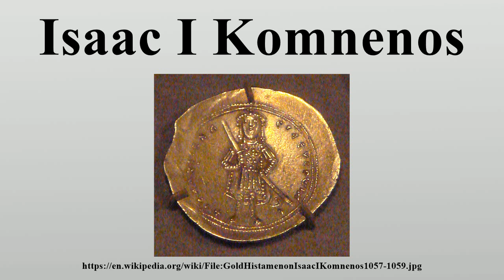Isaac I Komnenos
Isaac I Komnenos (or Comnenus) (Greek: Ισαάκιος A' Κομνηνός, Isaakios I Komnēnos; c.

Image-Copyright-Info
Author-Info:   PHGCOM

Image-Copyright-Info